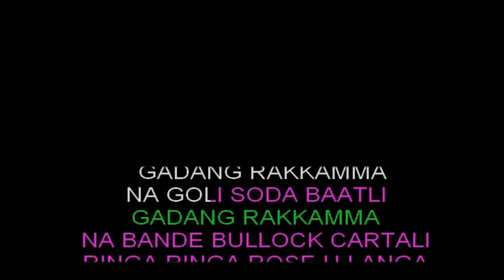Kannada - Ra Ra Rakkamma Karaoke With Scrolling Lyrics | HD Karaoke Song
"Ra Ra Rakkamma" from the movie "Vikrant Rona" features the dynamic vocals of Nakash Aziz and Sunidhi Chauhan. This energetic track infuses a blend of catchy beats and lively tunes, creating a vibrant musical experience for the listeners. 🎵🌟

At Hindi Karaoke Shop, we believe in the joy of singing and the magic of good music. Our collection of over 10,000 karaoke songs is here to bring pleasure, positivity, and a touch of happiness to your life. We present a vast array of karaoke options, including Medleys, Ghazals, Bhajans, Semi-Vocals, Customized Karaoke, and more, available in both MP3 and Video formats.

For those with bulk karaoke requirements, our live chat support team is always ready to assist. Explore our diverse collection of karaoke songs, sample the tracks, and effortlessly download your favorites in no time!

Explore and download your favorite tracks easily. Let the music add a delightful melody to your life with Hindi Karaoke Shop!

Leave your comments in below section